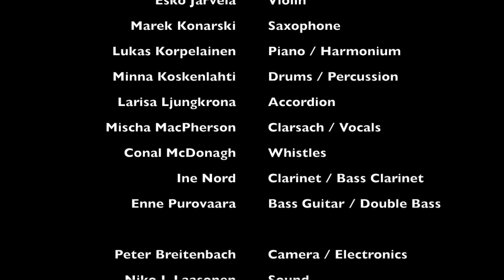Michael Ferrie - Gumbo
Performed at Sibelius Academy Kamarimusiikkisali 4th April 2014

Michael Ferrie (SCO) - Guitar
Martin Gripentrog (FI) - Guitar
Tero Hyväluoma (FI) - Violin
Esko Järvelä (FI) - Violin
Marek Konarski (POL) - Saxophone
Larisa Ljungkrona (SWE) - Accordion
Lukas Korpelainen (FI) - Piano / Harmonium
Minna Koskenlahti (FI) - Drums / Percussion
Mischa MacPherson (SCO) - Clarsach / Vocals
Conal McDonagh (SCO) - Whistles
Ine Nord (NOR) - Clarinet / Bass Clarinet
Enne Purovaara (FI) - Double Bass / Bass Guitar

Filmed by Peter Breitenbach, Sound by André Sklenář / Niko J. Laasonen